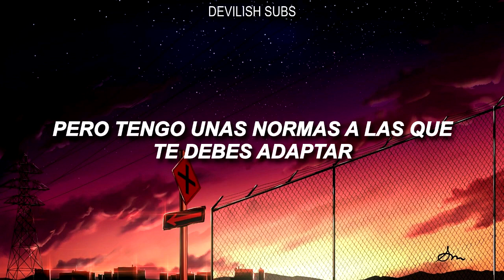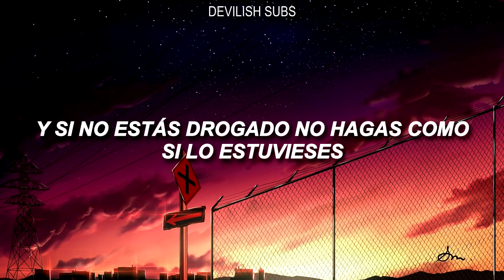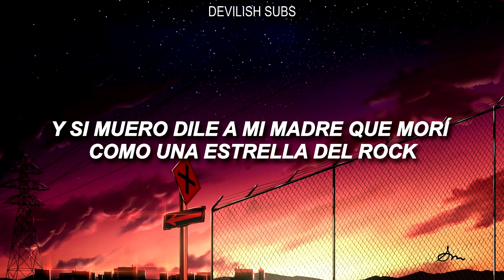chase atlantic - like a rockstar // sub. español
Letra:

[Verse 1]
Chewed up, I've been kicking rocks, kicking shit
I've been rolling off that 8-1, don't try this
Narcotics in my bloodstream, I don't feel a damn thing
Moral of the story: don't die kids
See, I just wanna live while the bass hits
Listen to my words: "don't do this"
Yeah, I'm not insecure, I'm just stupid
So stupid, yeah

[Pre-Chorus]
I'm sorry that I scared your mother
Plus I'm sorry that your dad died
Now I don't wanna start no trouble
But I got a couple rules you should live by (Yeah)

[Chorus]
Take drugs, stay high
View the fucking earth from the outside (Yeah)
Pop pills through the daytime
And if I die tell my mumma that I died like a rockstar
Fuck a cop car, they will never catch us (Yeah)
Like a rockstar, living too fast, like a rockstar

[Verse 2]
Birds sing when the drugs hit
I feel my heart kick, double up the dose, go brainless
Break necks in the moshpit
And if I bleed then I drink codeine, go painless
See, I don't sniff lines and my friends do
Ten girls lined up for the men's room
And if you don't get high, don't pretend to
It's kinda sad, dude

[Pre-Chorus]
I never meant to scare your mother
But she ain't never met my type (Yeah, no)
And I've been fucking hoes and poppin' pillies, shoutout Stoney
But it's not just how I feel, this is real life, yeah

[Chorus]
Like a rockstar, living too fast, like a rockstar (Yeah)

[Bridge]
Tell 'em that I died like a rockstar
Tell 'em I got high like a rockstar
Put me in designer then put me in the dirt
Keep my legacy alive like a rockstar
Lifestyle, on the edge, can be unforgiving
See I worship the dead, they worship the living, yeah
I done popped a molly, got my geek on, weed blowin'
Make this shit your motherfuckin' theme song, yeah

[Post-Chorus]
Like a, like a, like a rockstar (Rockstar)
Like a rockstar (Oh, no, oh-oh)

DATOS:

Canción: Like a Rockstar
Album: Don't Try This
Artista: Chase Atlantic

Perdón por los posibles fallos.